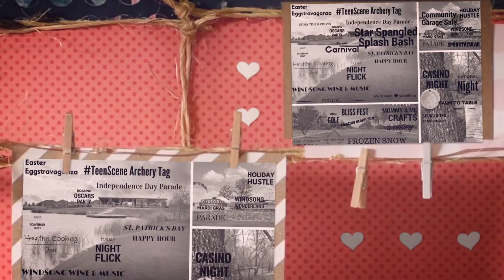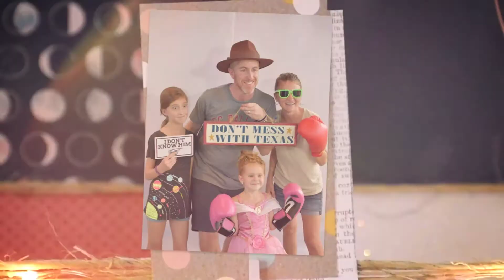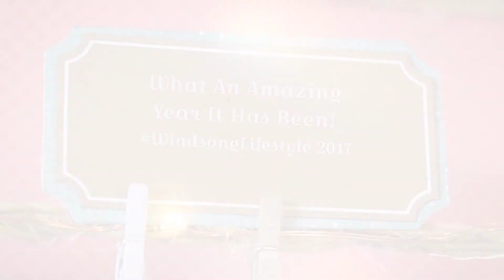A Year in the Life of Windsong Ranch